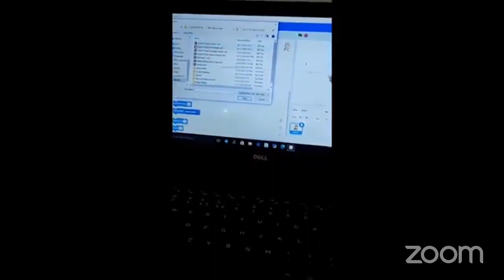ការបង្កើតសំឡេងព្យាណូចេញពីផ្លែញ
មហោស្រពជាតិលើកទី១ ស្តីពីពិព័រការអប់រំស្ទែម តាមប្រព័ន្ធអនឡាញ